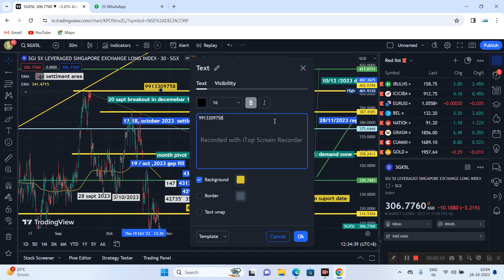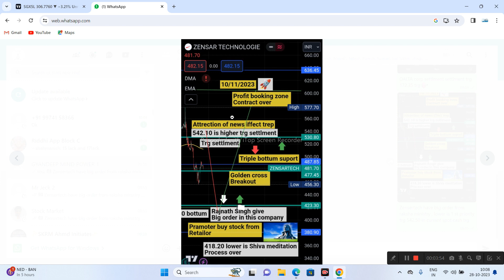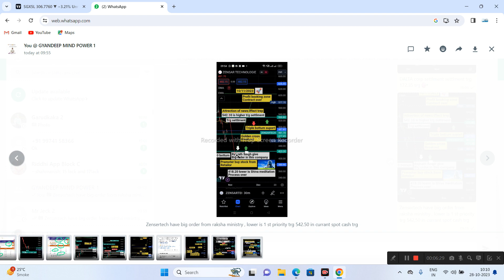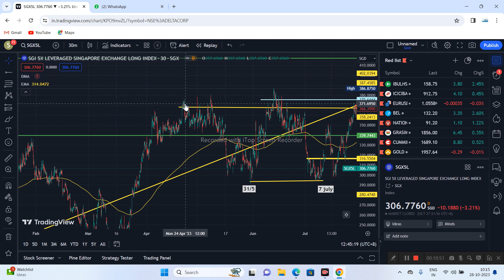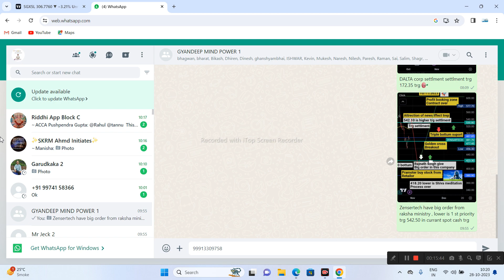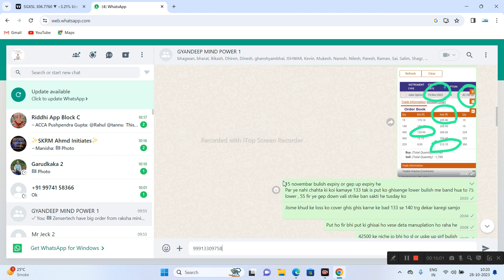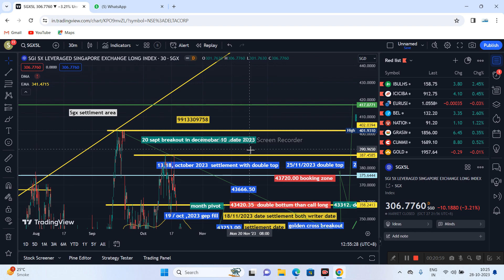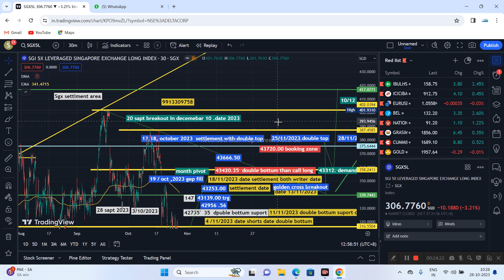SGX से फ्यूचर ऑप्शन के कॉन्ट्रैक्ट कैसे देखे और कैसे लोस्स कवर करना सीखे जाने।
मुख्या उद्देशय।

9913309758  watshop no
बेस्ट एप्लीकेशन NO SEBI REGISTER  GYANDEEP MIND POWER